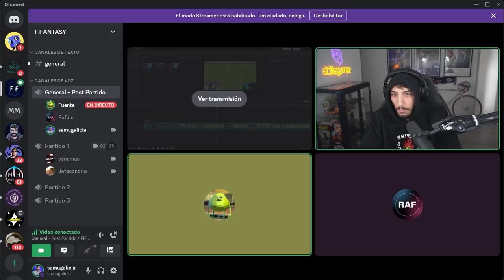JUEGO MODO CARRERA ONLINE VS 5 YOUTUBERS Y PASA ESTO​ | JORNADA 1 FIFANTASY LEAGUE FIFA 23